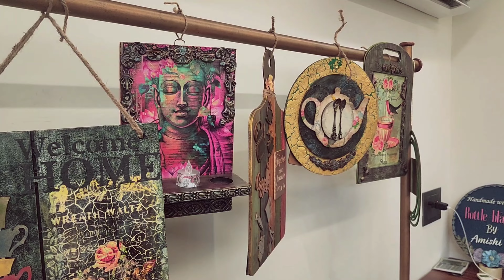नवरात्रि ke Garba में मचाई धूम | नवरात्रि Celebrations Vlog 2024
Bhaumik Trivedi Vlogs

Navratri Vibes 2024 | Garba Nights, Traditional Outfits & Festive Fun 🎉

Join me as I take you through the vibrant celebrations of Navratri! From electrifying Garba nights to stunning traditional outfits, this vlog captures the energy and excitement of one of India's most colorful festivals. Watch as the streets come alive with music, dance, and devotion. Whether you're a Garba enthusiast or just here for the festive vibes, there's something for everyone!

In this vlog, you’ll see:

Mesmerizing Garba performances 💃
Stunning traditional outfits 👗
Behind-the-scenes moments with friends and family 🎥